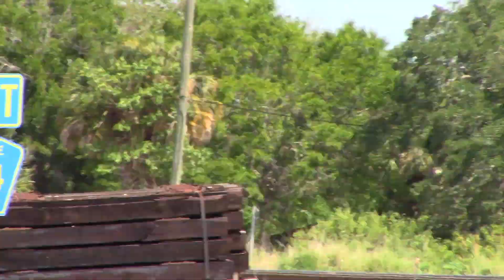AFW1 Apr 6, 2023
435LHF with twenty-seven PLUS cars and 429trailing at 116 axles.